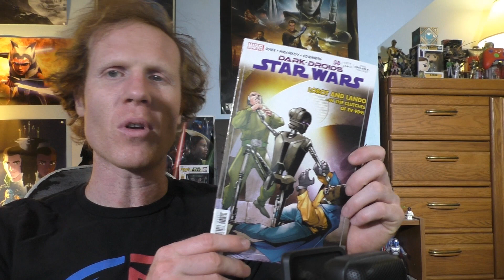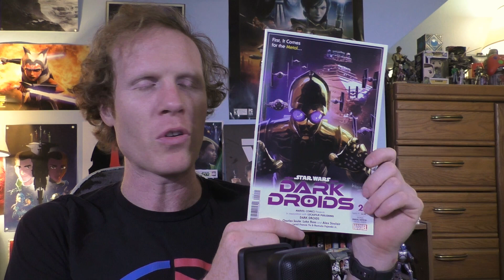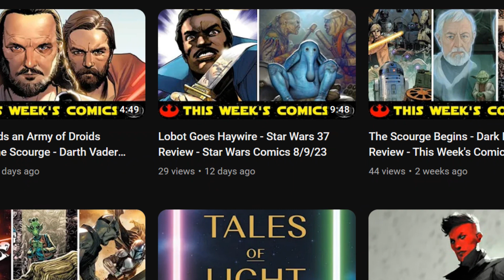The Scourge Moves It's Appetite Away from Droids and Now Seeks Organics - Dark Droids 2 Review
Dark Droids 2 has the Scourge experimenting with taking over organics as opposed to just droids. Star Wars 38 has Lando arriving on Tatooine in order to save his friend, Lobot.